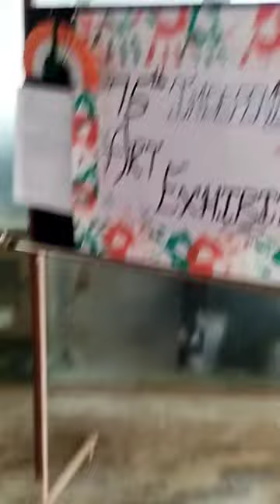sdm cet Dharwad